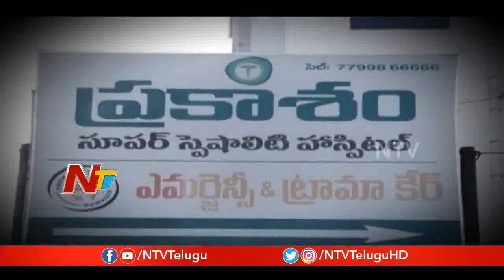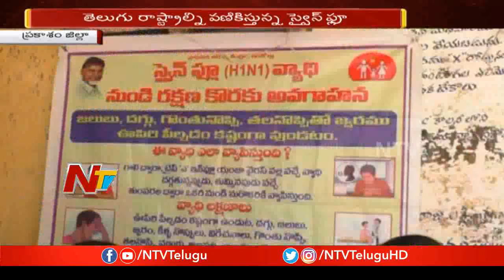Swine Flu Panic Grips Prakasam, Govt Officers Alerted People Over the Virus Spread | NTV